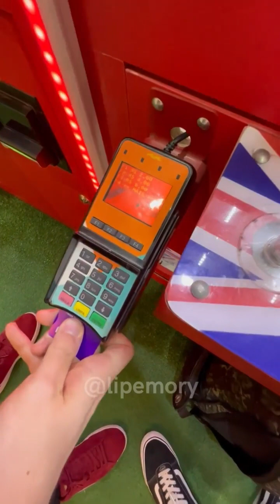Ele contou uma coisa que POUCA gente sabe (Máquina de bichinhos) 😱🧸